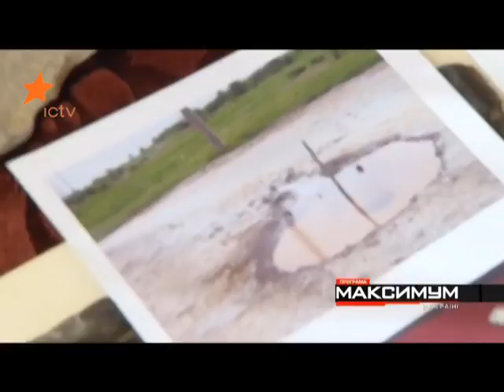Украинский бермудский триугольник . "Максимум в Украине"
Оказывется в Карпатах есть свой "Бермудский треугольник". Чем такая загадочня Анталовецкая поляна смотрите в сюжете программы.

"Максимум в Украине" - это самые громкие расследования и жаренные факты.